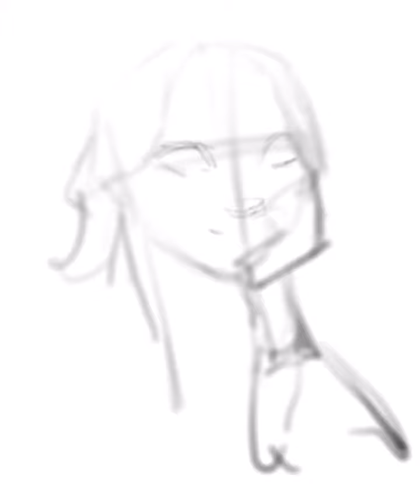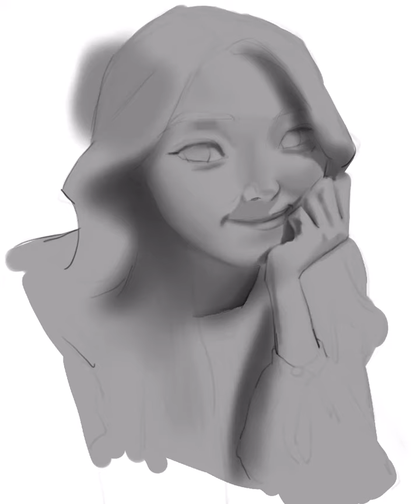Ipad pro Procreate portrait, greyscale to color process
I painted fellow twitch streamer duck_7_
in Procreate on the ipad pro.
I blocked in the major values in greyscale without considering the local colors and then
added the colors with multiply and extra light with color dodge and highlights with add.